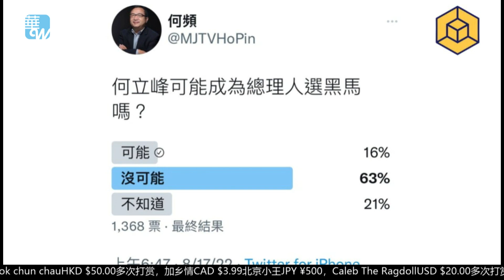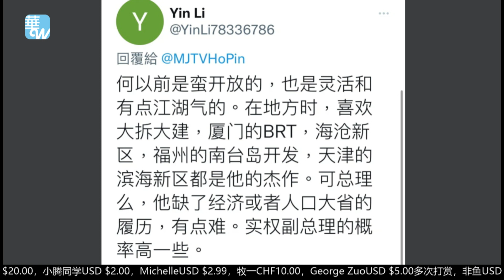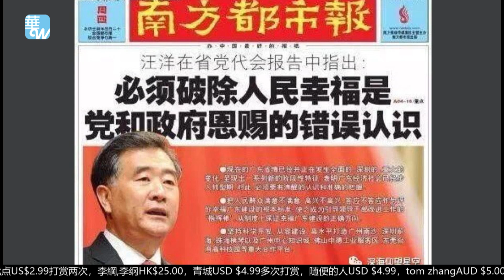汪洋被看好当总理，最大的问题是你没想到的；习近平的担心；汪洋岳父与李克强家父的关系；西方不针对汪洋：包容开明很柔和｜华尔街论坛（20220819）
20220819 内容简介：

有媒体评估，中共二十大后的总理人选，可能在汪洋、胡春华和上海市委书记李强，以及重庆市委书记陈敏尔四人之间产生。其中汪洋和邓小平之间，更是有一段故事，有说法称，邓南巡回京途中在安徽蚌埠停留，并特别召见了汪洋。也有香港出版的相关图书如此描述：“1992年邓小平南巡来到安徽合肥，接见安徽有关领导，时任铜陵市长的汪洋也被点名要求参加。会见后，邓对汪印象深刻，认为其是个人才。”